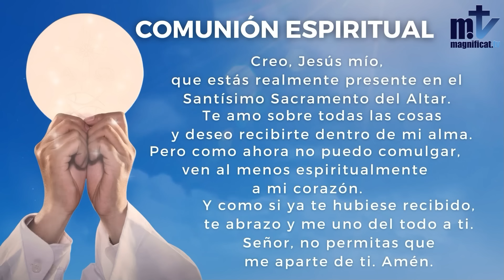La Santa Misa de Hoy | Solemnidad de Todos los Santos | 01-11-2024 I Pbro. Javier Martín, FM